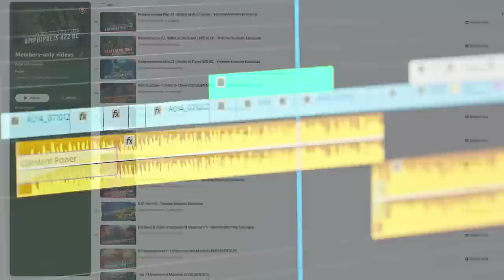Japan Tries to Counter-Attack - Pacific War #72 DOCUMENTARY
Become a channel member or patron to watch exclusive videos, get early access to all videos, learn our schedule, join our private discord and much more!

Kings and Generals' historical animated documentary series covering the Pacific War week by week continues. Mastermind of the Pearl Harbor attack, Admiral Yamamoto, knew that Japan needed some time to prepare a new set of defenses if the Empire hoped to survive. Thus, he would set forth to launch a massive air offensive against the Allied positions in the South Pacific. Join us as Japan tries to counter-attack in Yamamoto’s last offensive: Operation I-Go.